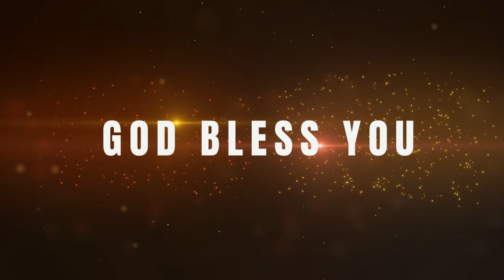28-03-2024||AAS-453||సత్యము పార్ట్ -11||దేవుని వాక్యము సత్యము||Christian Brethren TV II